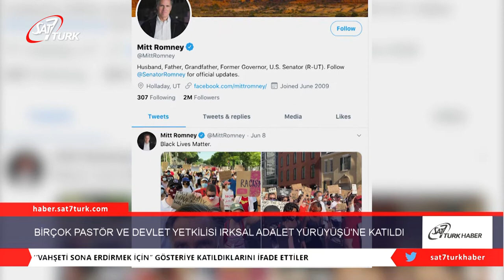Birçok Pastör ve Devlet Yetkilisi Irksal Adalet Yürüyüşü’ne Katıldı | 19.06.2020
Geçtiğimiz günlerde Hristiyan aktivistler tarafından Irksal Adalet Yürüşü adında bir yürüyüş düzenlendi. Yürüyüş, kendilerini muhafazakâr olarak nitelendiren Washington kiliseleri tarafından başlatıldı. ‘Irksal Adaletsizliğe Karşı Hristiyan Tepkisi’ olarak tanımlanan etkinliğe çeşitli kiliselerden katılım gerçekleşti. Anacostia River Kilisesi pastörü Thabiti Anyabwili, Virginia’daki McLean Bible Kilisesi pastörü David Platt, Maryland’deki Triumphant Kilisesi’nden Perrin Roger etkinliğe katılanlar arasında yer aldı.
Katılımcılar başlangıçta Washington’da toplanırken yürüyüş esnasında ilahiler söylendi ve Mika kitabında yer alan ‘Adalet, Merhamet ve Tanrı yolunda alçakgönüllülükle yürümek’ ayetlerine atıfta bulunuldu.

Pazar günkü gösteriye katılan ve Evanjelik Hristiyan insan hakları savunuculuk grubu olan Uluslararası Adalet Hizmetleri’nde görev alan Joshua, yürüyüşe yaklaşık 2 bin kişinin katıldığı tahmininde bulundu.

Utah Senatörü ve 2012 Amerika Birleşik Devletleri Başkan adayı olan Mitt Romney de yürüyüşe katılanlar arasındaydı. Romney gazetecilere yaptığı açıklamada, ‘Black Lives Matter’ (Siyahların Hayatı Önemlidir) ifadesini kullanmadan önce, ‘vahşeti sona erdirmek için’ gösteriye katıldığını ifade etti.
İsa Mesih’in Son Zaman Azizler Kilisesi’nin üyesi olan Romney, inancı hakkında konuştu ve Black Lives Matter başlığı altında gerçekleştirilen yürüyüşte kendi fotoğrafını tweetledi.
Romney’in gösteriye katılma kararı ve inancının bu kararda rol oynayıp oynamadığı hakkında yorum yapılmadı. Romney’in gelişinden saatler önce devam eden yürüyüş, kendilerini muhafazakâr olarak nitelendiren D.C kiliseleri tarafından başlatıldı. ‘Irksal Adaletsizliğe Karşı Hristiyan Tepkisi’ olarak tanımlanan etkinliğe çeşitli kiliselerden katılım gerçekleşti.
Amerika’daki Muhafazakâr Presbiteryen Kilisesi’ne bağlı bir kilise olan Grace Meridian Hill’e katılan Tyler Bowen, ‘‘Bugün gördüğümüz gibi sorunlara karşı duran, konuşan ve İsa’nın kendilerini konuşmaya çağırdığına inanan evanjelik kilisenin bir kolu var. Konuşmak, O’nun emirlerine sadık kalmaktır’’ dedi.
Pazar günkü gösteriye katılan ve Evanjelik Hristiyan insan hakları savunuculuk grubu olan Uluslar arası Adalet Hizmetleri’nde görev alan Joshua Little, yürüyüşe yaklaşık 2bin kişinin katıldığı tahmininde bulundu.

Little, ‘‘Etkinlik D.C bölgesinde adalet için bir araya gelen kiliselerin desteğini temsil ediyor. Irksal adaletsizliğe karşı durmak için Hristiyanlar olarak birleşiyoruz’’ açıklamasında bulundu. Yürüyüşün George Floyd’un ölümünün ardından ortaya çıkan gösterilere göre daha barışçıl ve az çekişmeli olduğunu söyleyen Little, endişe duymadan bir protesto hareketine katıldığı için çok mutlu olduğunu dile getirdi. (christianitytoday)